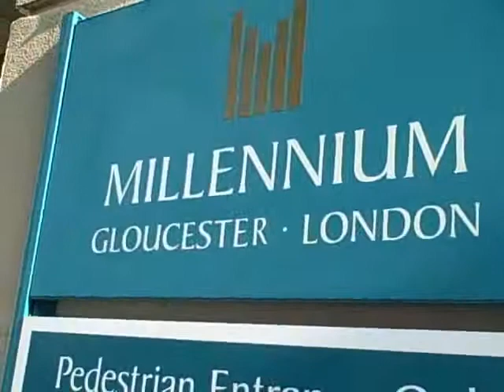Mark Anastasi Social Media Millionaire Summit Event LIVE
Dawn Mendonca visits the Social Media Millionaire Summit in London hosted by Mark Anastasi.

(Dawn Mendonca)
(Mark Anatasi)
(aaron darko)
(Ryan Pinnick)
(Milli Ponce)